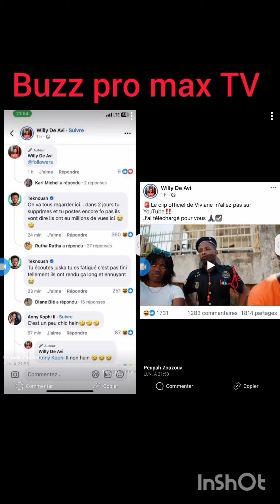Certains Ivoiriens on débloqué une sorcellerie a cause du clip de Viviane.